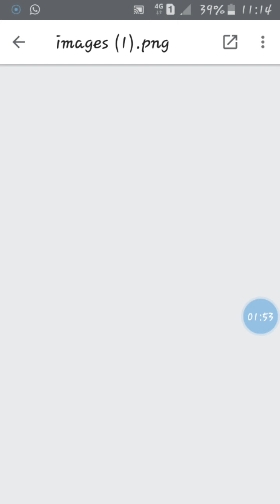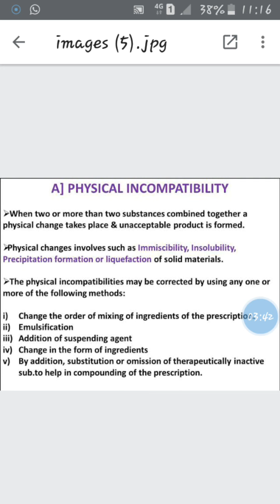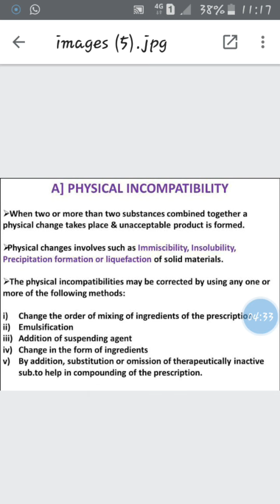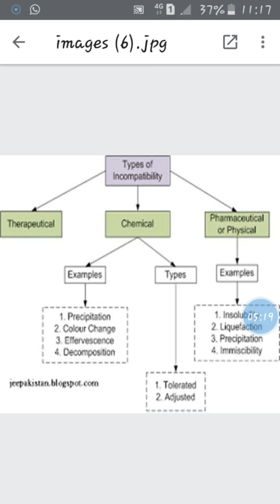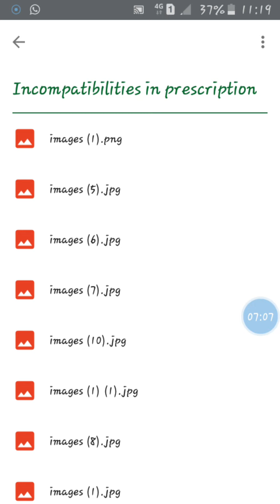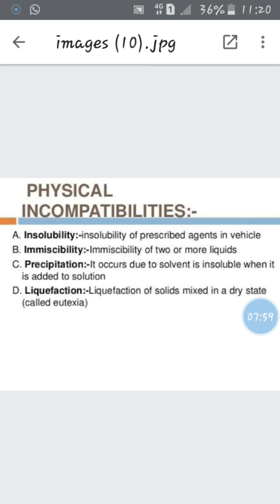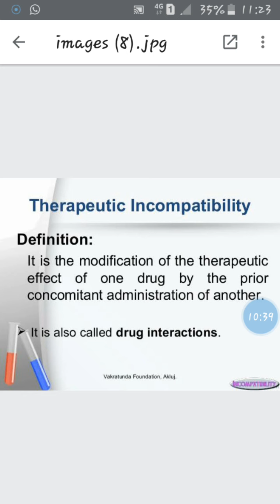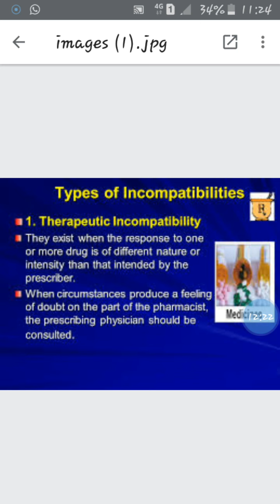Revision of Incompatibility In Prescription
Ms.Aishwarya Ganore
Lecturer
SND Diploma College of Pharmacy
Babhulgaon